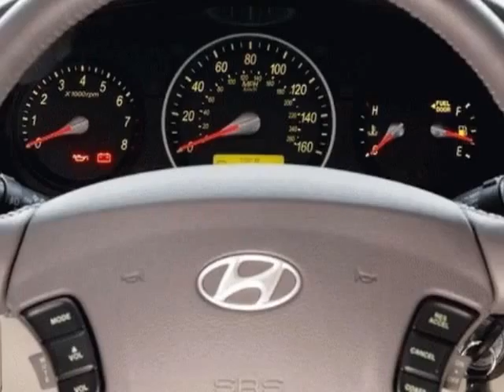2007 Hyundai Sonata Sedan GLS Sedan - Columbia, SC